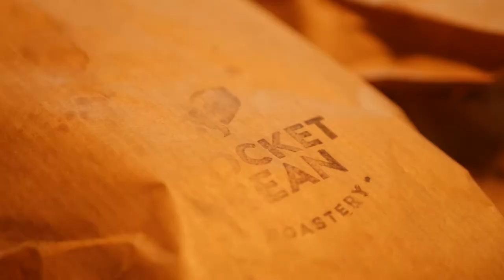Bad Habits "Great White Night" creation / backstage video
BM Production piedāvā ieskatu Bad Habits mūzikas video
"Great White Night"  tapšanas aizkulisēs

Paldies atbalstītājiem:
Rocketbean Roastery
Tvnet_lv un Apollo.lv
Bārs "Cloudnine"
Cinevera.lt
Mans drēbju skapis
BBrental.eu

Paldies komandai:
Video backstage: Helmuts Jaunzems - Petersons
Actor - Aksels Aizkalns, Ieva Florence
Make up & Hair: Dace Kļaviņa
BM Production
Badhabitslv
Oskars Vīksne
Rūta Hasnere
Toms Veličko
"Great White Night"  music video by:
BM Production/ Ieva Florence - Vīksne
Camera: Jānis Jurkovskis
Light Artist Pēteris Skujiņš
First AD Gatis Ungurs
First AC Ermīns Baltais, Kristaps Dzenītis

Un sirsnīgs paldies visiem, kuri piedalījās šī videoklipa tapšanā!
Bartender - Andrejs
Bar guests - Raimonds Bārbals, Undīne Dance, Agnese Kalniņa, Violeta Cornoluka, Zane Tiltiņa, Matīss Šmits, Elīna Jermoloviča, Anete Maže, Kristers Ozoliņš, Toms Rozentāls